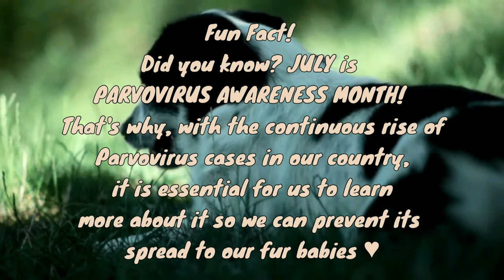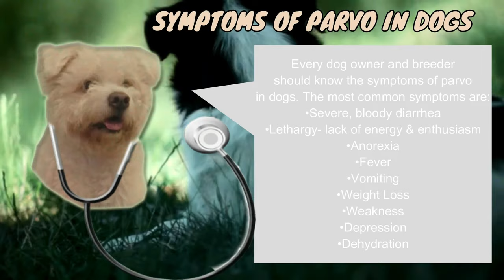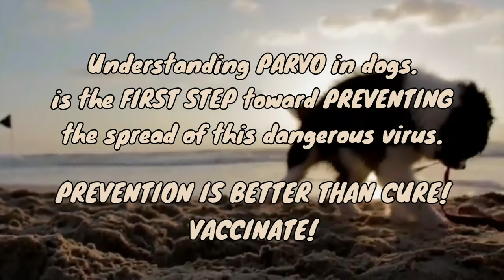Bourgy's Vaccination| WHAT IS CANINE PARVOVIRUS?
Hemlo furRends~ It's that time of the month again. IT'S TIME FOR MY VACCINATION! Today we went to the local veterinary clinic in Antipolo to get my vaccines. I was scared for a second, good thing my hoomans are with me. I met some of our hardworking frontliners and adorable furrends there.

Dr. Bourgy also discussed  a very dangerous virus that can harm your fur babies. In this video, dog owners & breeders will know what is parvo, what causes parvo, its symptoms, and how we can prevent it.

PREVENTION IS BETTER THAN CURE! VACCINATE!

FB: Bourgy the Lhasa Apso